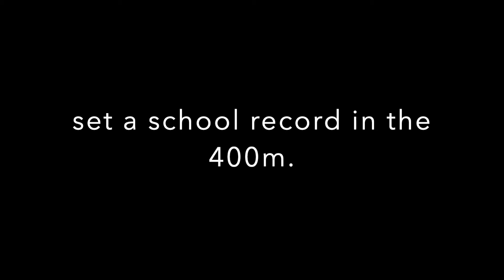Thetford Track & Field Update 5/6/21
From TA Assembly on May 6, 2021. Meet photos by Linnea Spelman